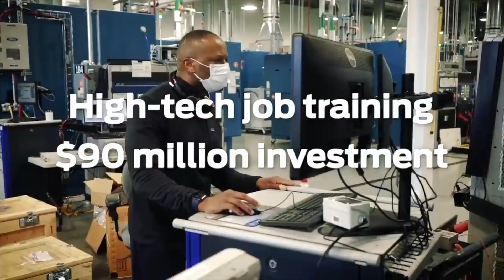When will we see the Electric Bronco and Ranger from ford? || Plug-in Hybrid First???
So many ford fans are chomping at the bit to get their hands on a fully electric bronco. And if you're one of those folks, today you can finally learn just how far away these new electric SUVs really are.  With recent news around ford's new ev plant, Blue Oval City, we can finally definitively say how far out both an electric Bronco and an Electric Ranger could be.

AutoForecast Solutions indicated that the Ford Ranger electric is expected to launch in 2029, and will enter production in early August of that same year. Production of the EV pickup is then expected to run through July 2037 at the massive, all-new BlueOval City complex in Tennessee. This facility is also expected to be responsible for production of the the next-generation Ford F-150 Lightning, along with the forthcoming Ford Bronco electric, which is expected before the end of the decade. It’s highly likely that all three of the aforementioned vehicles will be underpinned by the automaker’s all-electric TE1 platform.